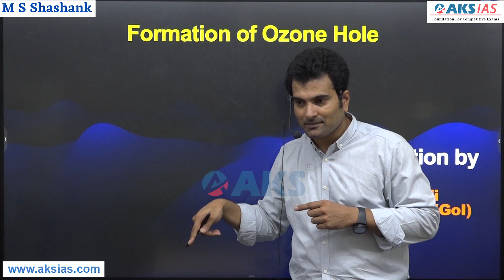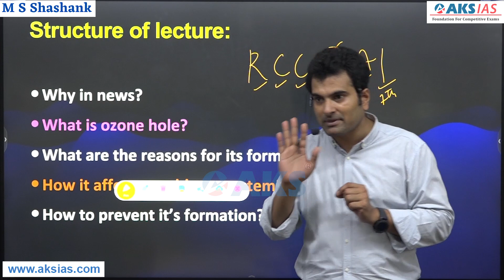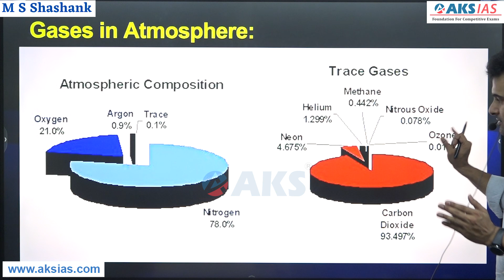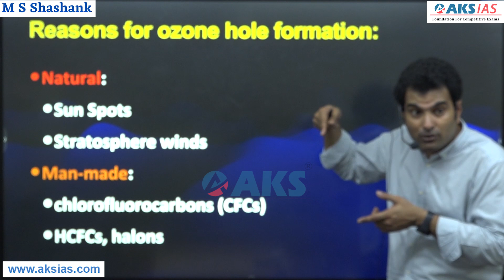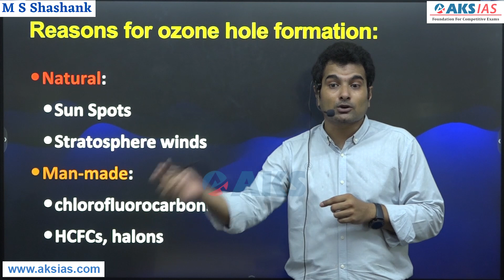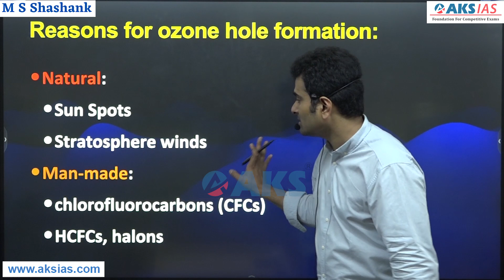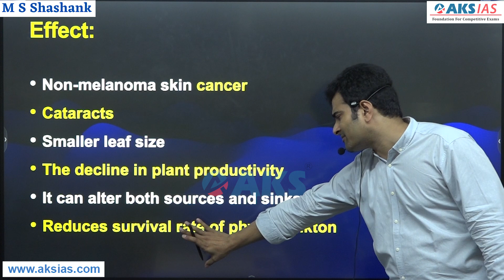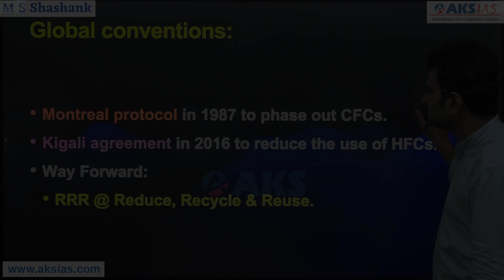Ozone hole over Antarctica Is it a matter of concern? ఓజోన్ రంధ్రం ఆందోళన కలిగించే విషయమా ?|AKS IAS